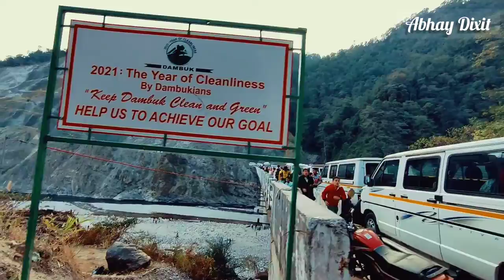DAMBUK | Travelling through North East India | Off To Arunachal | Ye Toh Bas Shuruat Hai|Abhay Dixit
Dambuk is a Tehsil in the Indian state of Arunachal Pradesh.[1] Lower Dibang Valley is the name of the district that contains Tehsil Dambuk.

Dambuk

Location in Arunachal Pradesh, India

Show map of Arunachal PradeshShow map of IndiaShow all

Coordinates:Country￼ IndiaStateArunachal PradeshDistrictLower Dibang ValleyTime zoneUTC+5:30 (IST)ISO 3166 codeIN-ARClimateCwa

Dambuk is located 30 km towards west from District headquarters Roing. It is 268 km from State capital Itanagar towards West. It is one of the 60 constituencies of Legislative Assembly of Arunachal Pradesh. Name of current MLA (October-2016) of this constituency is Gum Tayeng.

Devices Used to do shoot the Footages are
given below-

1.One Plus 9R
2. DJI Mini 2 Drone
3.DJI Gimbal OM 4

Video Done by Abhay Dixit
Edited by Abhay Dixit